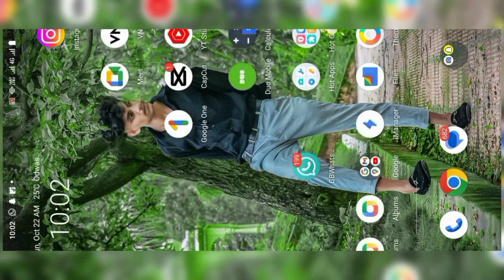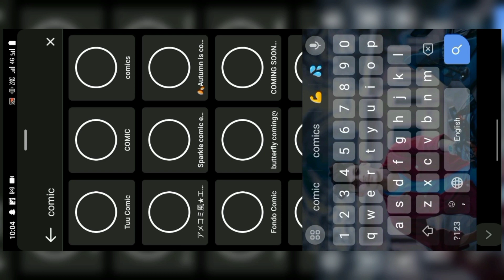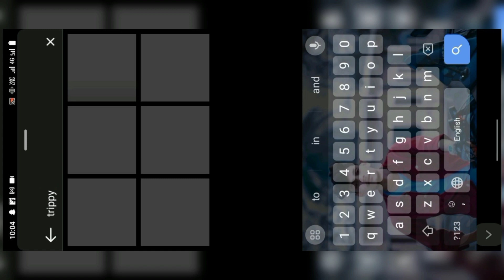creative Instagram Story Ideas 💡\\ trending Instagram ideas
Just viral Filters 3 🔥 \\ trending story Ideas 💡 2023 ll Viral Story effect ideas New ll

your Question ❓ video
just viral filters instagram
viral instagram filter
are instagram filters good
are instagram filters gone
did instagram get rid of filters
do instagram filters get deleted
do instagram filters expire
why i don't have filters on instagram
how instagram filters
how instagram filters work
what instagram filter is this
where instagram filters
viral filters on instagram
which instagram filter is best
why instagram filters are not working
why instagram filters are not showing
trending story ideas
trend story examples
are stories important on instagram
are instagram stories worth it
instagram trending story ideas
can't think of story ideas
new trending story
trend story ideas
instagram trending story
story trends on instagram
trending story topics
how to story ideas
was trending
what are some story ideas
where to find trending topics
where to sell story ideas
where do story ideas come from
which story should i write
what stories are trending
who's trending
who's trending right now
who's trending now
who's trending on instagram
viral story effect ideas new
viral news stories
viral news story